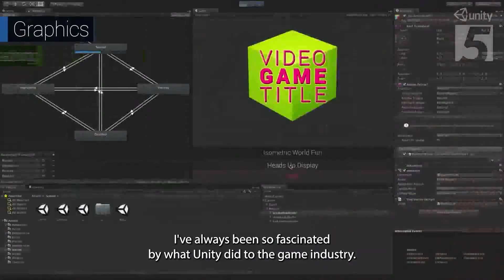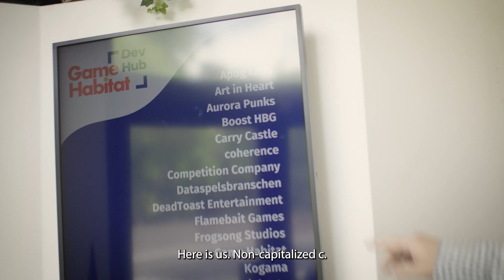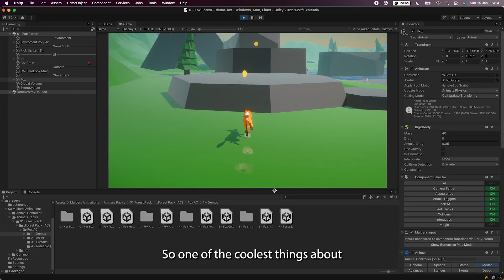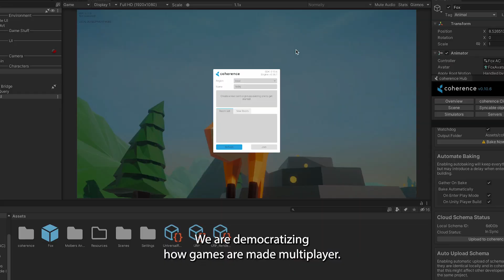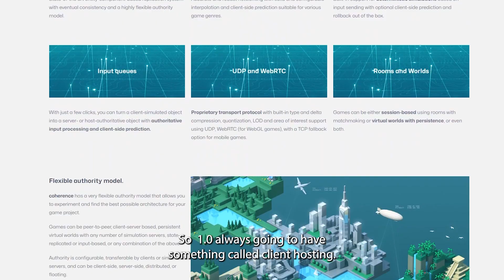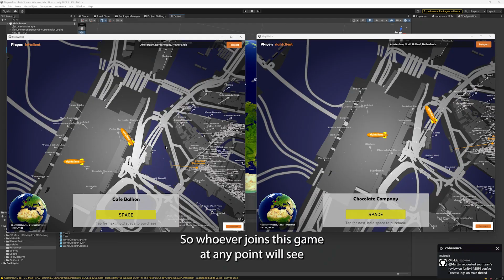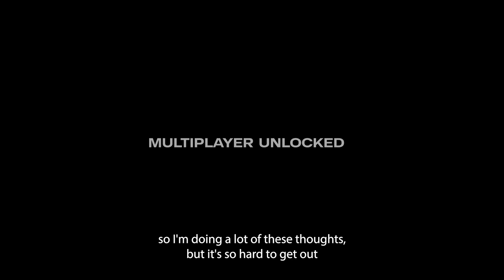coherence 1.0 | behind the scenes with our Founders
Follow our CEO Dino Patti and CTO Tadej Gregorčič as they walk you through the beautiful streets of Malmö, and reveal the journey behind coherence, the multiplayer network tech that is about to revolutionize how multiplayer games get made.